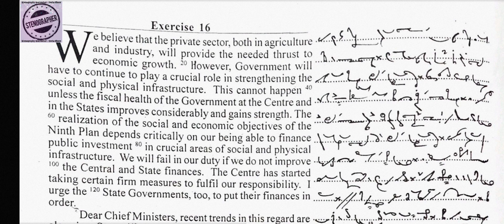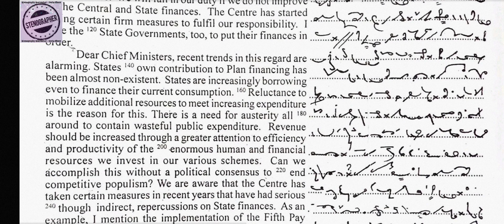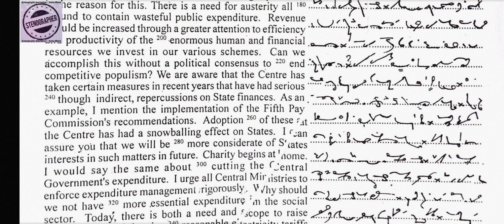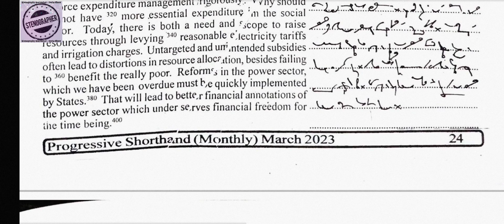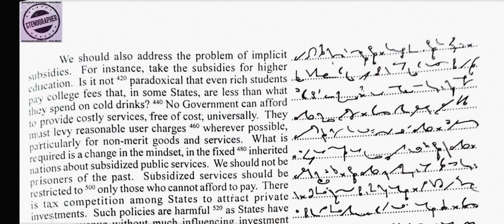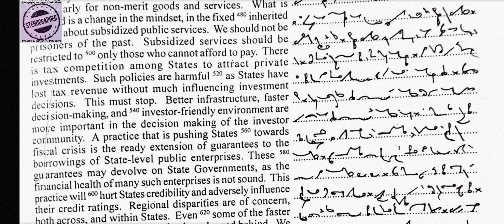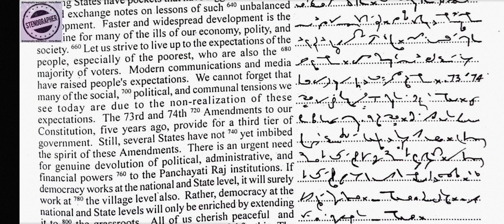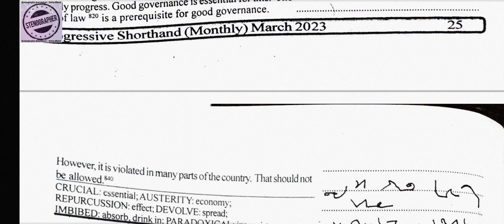Exercise No. 16 // 90 w.p.m. // March, 2023 // Progressive Shorthand (Monthly) // 840 words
Progressive Shorthand (Monthly)
March, 2023 (Exercise No. 16) @ 90 w.p.m.